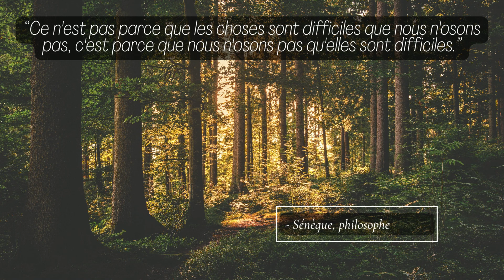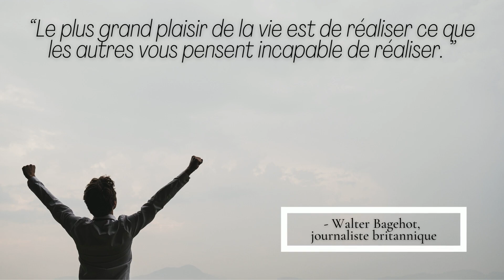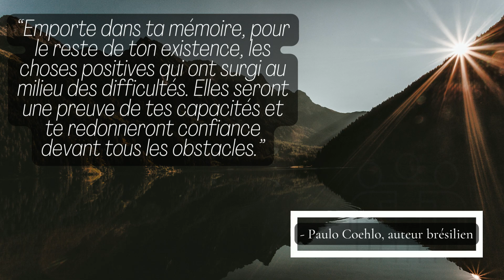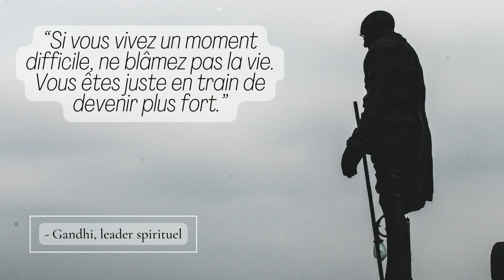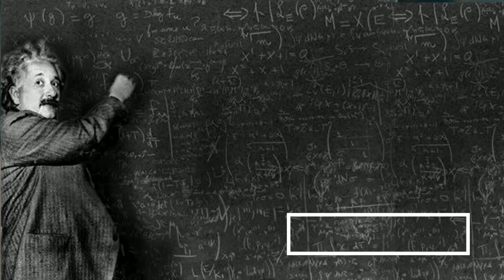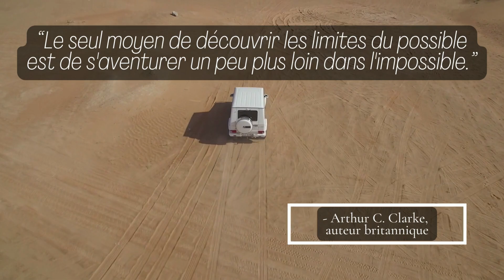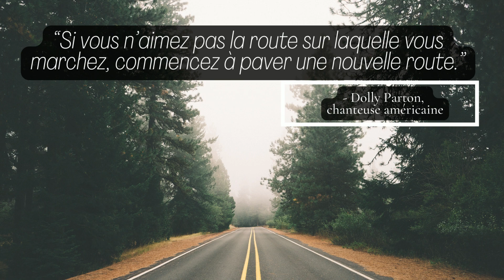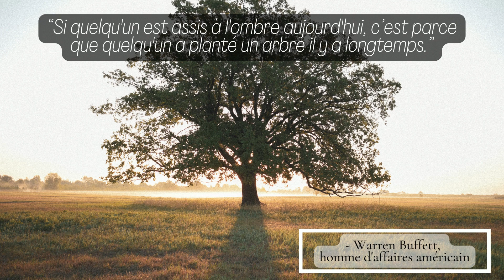Les 100 Plus Belles Citations Inspirantes et Positives - VIDÉO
Les 100 Plus Belles Citations Inspirantes et Positives - VIDÉO est un montage pour vous motivez et vous inspirez. Découvrez dans cette vidéo 100 citations positives et inspirantes qui seront vous faire réfléchir. Citations motivantes et inspirantes pour réussir dans la vie - citations et pensées positives. Citations inspirantes et positives pour se donner du courage de la force pour mordre dans la vie.
Top des 100 citations positives inspirantes ❤❤ - pensées positives. Bon visionnement!